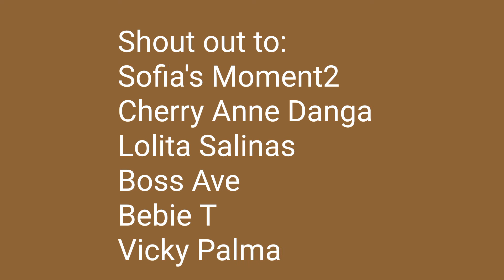The Transformation of the Body & Face every time when we gain weight and lose weight.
The transformation of the body and face everytime when we gain weight a lose weight. Memories Slide Show since 2010 up to the present year.